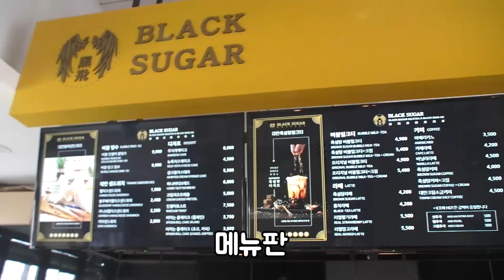왕산 해수욕장 맛집 블랙슈가 바다가 보이는 카페 테라스 맥주 호프 한잔 흑당 밀크티가 맛나대서 찾아갔다 데이트 코스 추천 먹방 Korean Mukbang 김톰슨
주소 : 인천 광역시 중구 용유서로 423번길 15 1층~2층
왕산 해수욕방 블랙슈가 카페 테라스에서 맥주 호프 한잔 했어요. 흑당 밀크티가 맛있다고 해서 찾아갔는데 카페는 데이트 코스 분위기에요. 맛집 탐방 먹방 많은 시청 부탁드려요. 감사합니다.

- 후원 -
계좌 : 카카오뱅크 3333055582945 홍종오